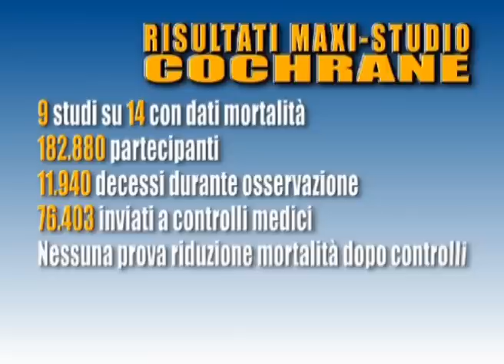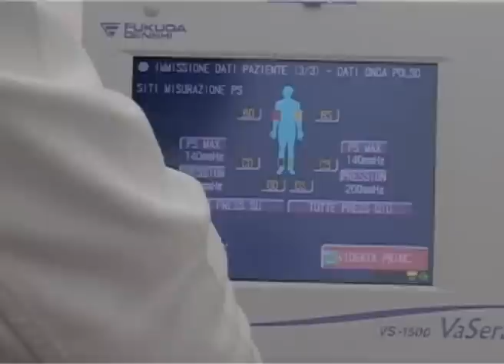Studio boccia controlli di routine, inutili contro morti cancro e cuore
Roma, 20 nov. (Adnkronos Salute) -

Controlli medici di routine non riducono decessi, i dati del maxi-studio Cochrane su